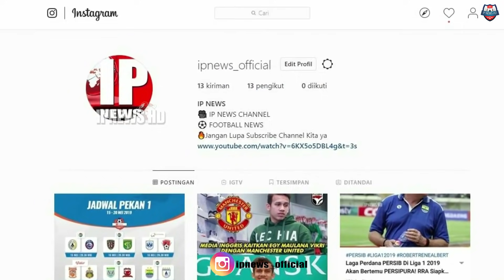Nasib 7 Bobotoh Pengeroyok Suporter Persija Divonis 9,5 Tahun Penjara! 2 Terdakwa Tak Terima!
Tonton Juga Video Update Kita teman"

} Arthur Gevorkyan Jadi Idola Baru Di Persib! Alasan Ini Yang

} Waduh! Fabiano Beltrame Gagal Bela PERSIB Di Liga 1 2019 &

} Wasit Tak Adil! Detik-Detik Wasit & Pemain Kalteng Putra

} Laga PERSIB VS PS Tira Persikabo Ditunda,BOBOTOH

} Latihan Arema Terganggu,Oknum Aremania Nyalakan Flare &

} Sempat Ditunda,Akhirnya PT LIB Merilis Jadwal Baru PERSIB

} Pertama Kali Main Di Persib,Rene Mihelic Takjub Dengan

} Arema Dihukum PSSI! Aremania Protes Keras Sanksi PSSI

} BACA!! Slemania Akhirnya Menyampaikan Klarifikasi Terkait

} Patahkan Rekor Buruk Diawal Laga! Persib Menang Telak Atas

} Pasca Kericuhan Laga PSS Sleman Vs Arema,Aremania Minta

} Tak Kebagian Tiket,Sejumlah Komunitas BOBOTOH Melakukan

NB : FOTO-FOTO DIATAS HANYA BAHAN YANG KAMI PAKAI UNTUK MENJELASKAN INTI DALAM BERITA YANG KAMI BAWAKAN. YANG KAMI BAWAKAN.